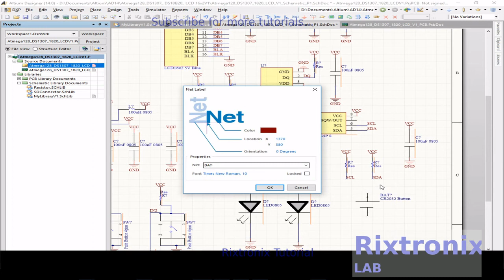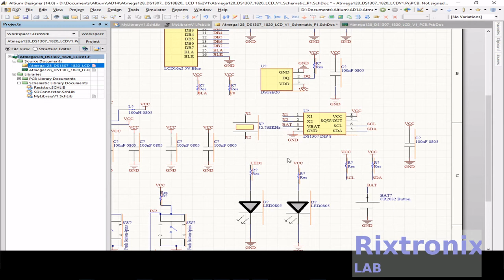Tutorial altium design pcb clocktemperaturev1 pt 21